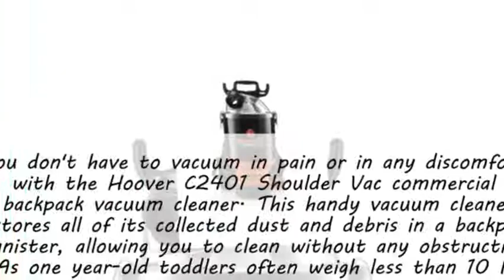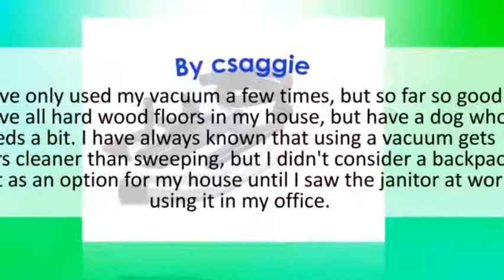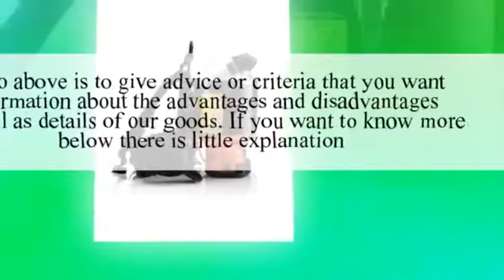Hoover Commercial C2401 Shoulder Vac Pro Backpack Vacuum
Hoover Commercial C2401 Shoulder Vac Pro Backpack Vacuum, Hoover Commercial C2401 Shoulder Vac Pro Backpack Vacuum